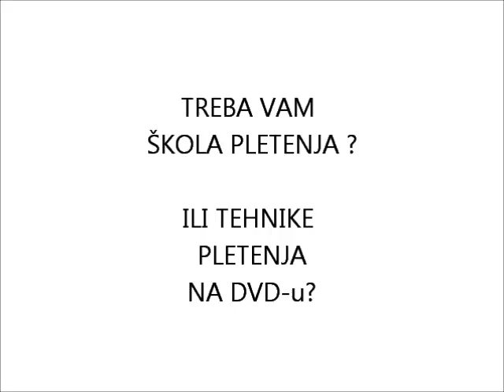skola pletenja i DVD